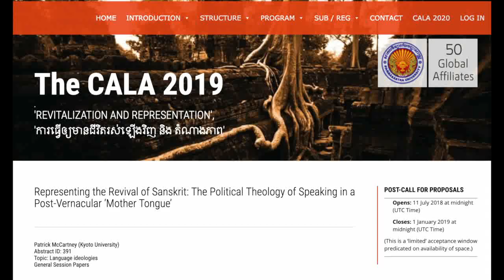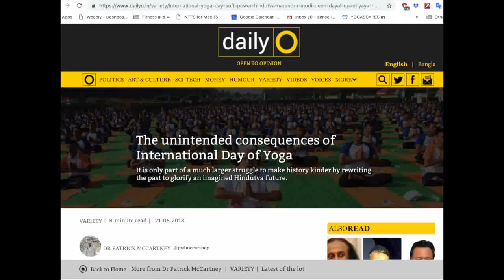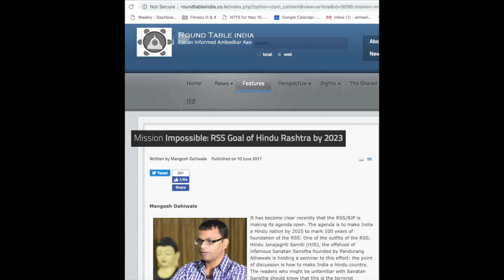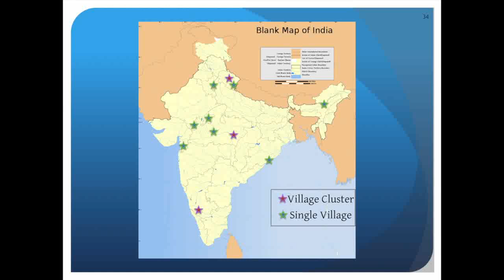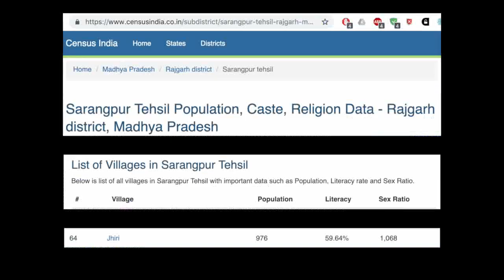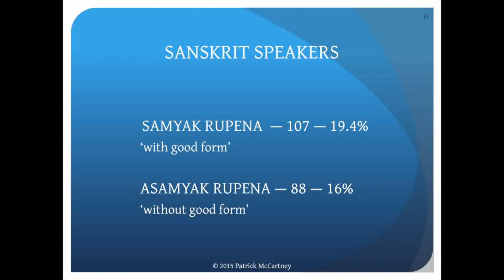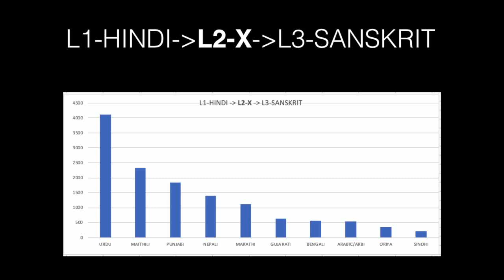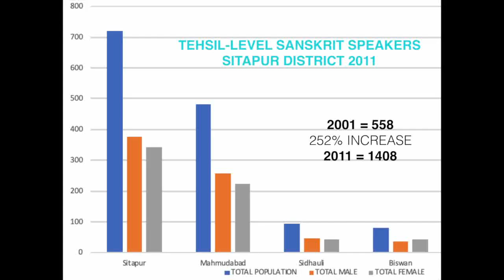CALA 2019 Spoken Sanskrit Presentation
This is a recording of my presentation at the CALA 2019 conference in Siem Reap, Cambodia. The talk focuses on my intersecting interests of spoken Sanskrit and global yoga; with a closer look at the 2011 Indian census results.

You can find more information about the Yogascapes in Japan project: yogascapesinjapan.com

Produced by: @tattooedyogini_ and @psdmccartney